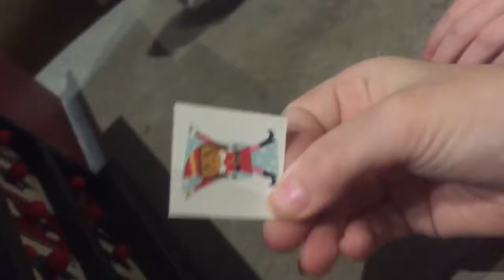Advent 2018 - Day 9 (12.9.18) #1